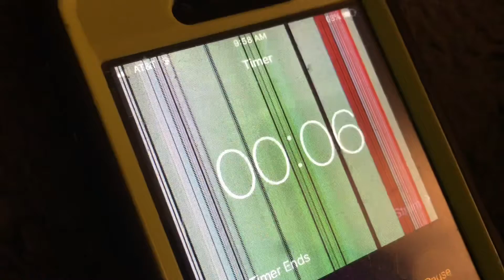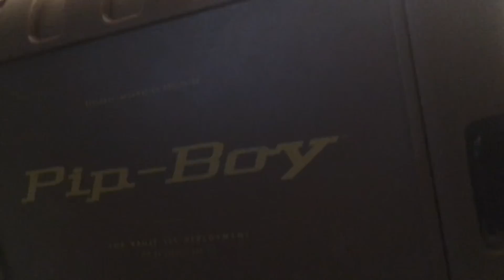Season 12, Ep 1: Home Alone